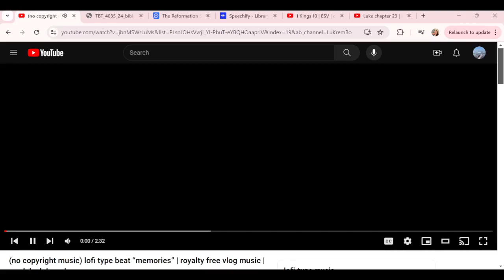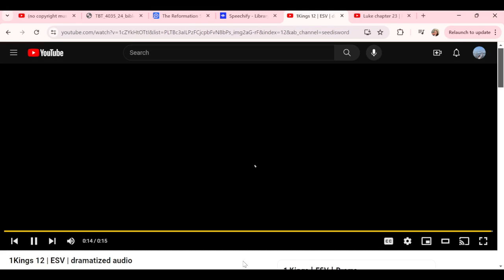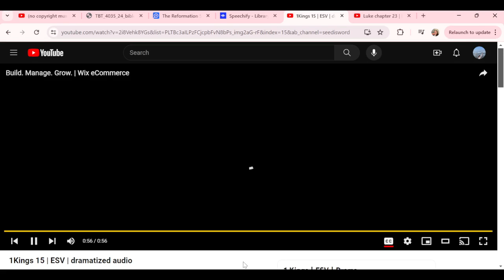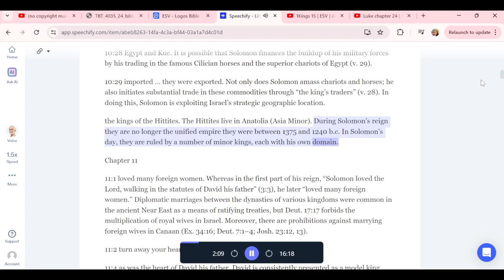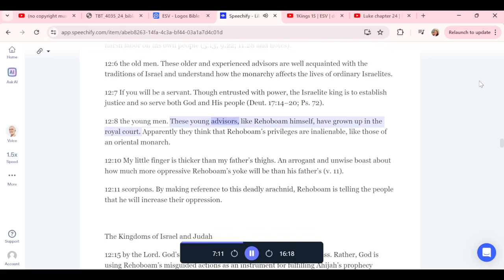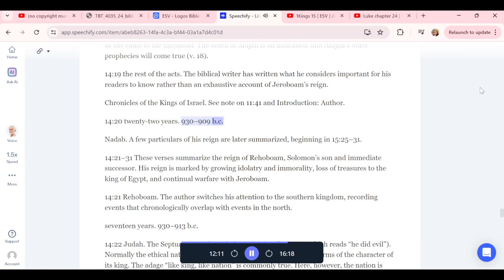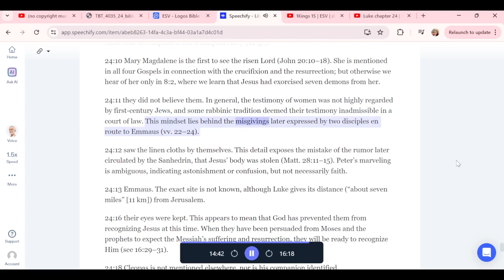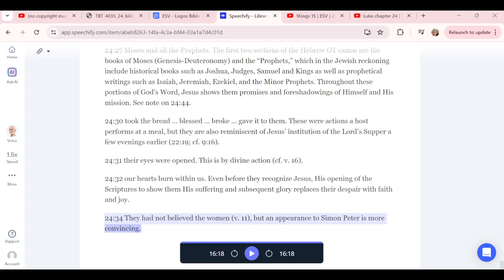Day 125~126 - May 4/5 - Bible in a Year ✨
TODAY'S AUDIO BIBLE:

1 Kings

2 Timothy 3:16-17 💕🫶 :

"16 All Scripture is breathed out by God and profitable for teaching, for reproof, for correction, and for training in righteousness, 17 that the man of God may be complete, equipped for every good work."